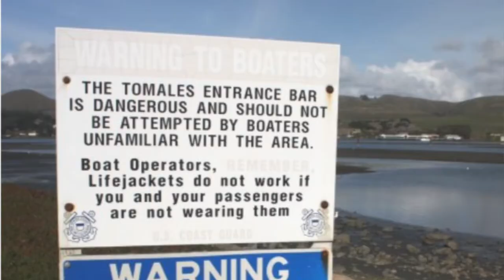Tomales Bay Bar Crossing: Sailing Vessel Resilience, Beth Mathews & Jim Taggart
Sailing vessel Resilience (Contest 42) crosses the treacherous shallow sandbar at the mouth of Tomales Bay departing from White Gulch cove. Video shares some navigation hazards. Warning: "The Tomales Entrance bar is dangerous and should not be attempted by boaters unfamiliar with the area." Beth and Jim waited off Point Reyes National Seashore for  favorable tide height and stage, swell, and wind conditions before crossing the bar. Beth and Jim also consulted with Lawson's Landing and local boaters before attempting the hazardous entrance. "Rogue waves [at the mouth of Tomales Bay], created by a deadly mix of tidal patterns and geographic formations near Dillon Beach, have claimed as many as 13 people in one year (05/2005 continuouswave.com Forum1)" Beth Ann Mathews is the author of DEEP WATERS: A Memoir of Loss, Alaska Adventure, and Love Rekindled (She Writes Press 2023) available at bookstores, Amazon, libraries, and wherever you like to buy books in print, eBook, and Audiobook.